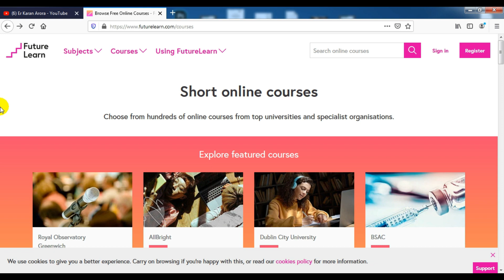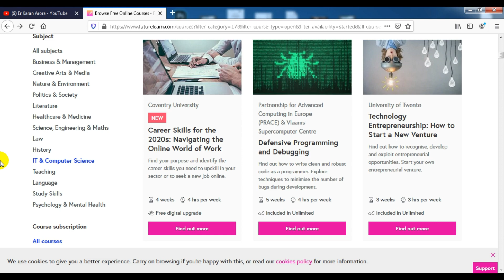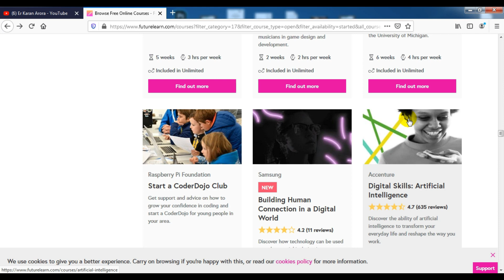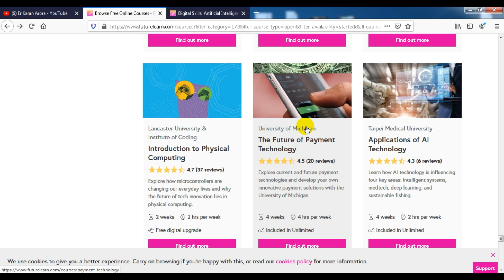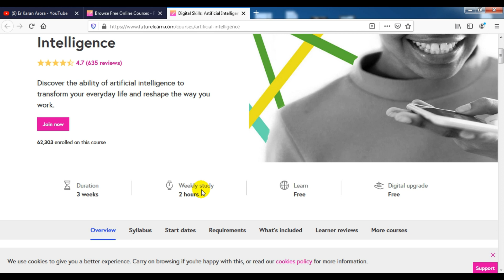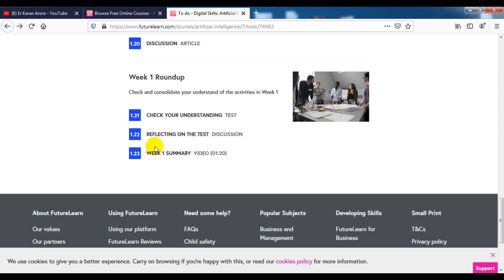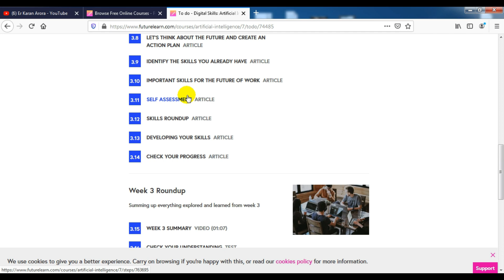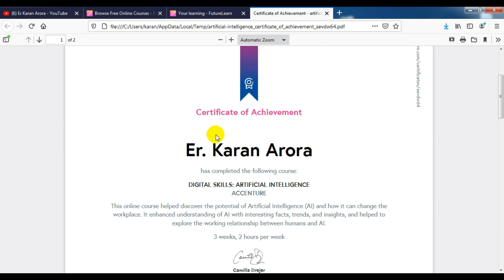Accenture Artificial Intelligence Certification - Future Learn Free Online Courses With Certificate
In this video, I am sharing information about some FREE certifications from Future Learn and Accenture on Various Courses. These Certification Program are completely free and after completing course from Future Learn and Accenture you will get a free verified certificate as well.  Future Learn and Accenture Free Certification gives you the credentials and the knowledge needed for your career and Future Learn and Accenture offers Free Online Courses with Verified Certificates on Data Science, Machine Learning, Artificial Intelligence, Deep learning, Cyber Security and Python.

Accenture Digital Skills is a free, interactive series of courses which help and prepare people to build the digital skills necessary to gain a job or start a business.

People also Ask:
accenture certification
digital skills: artificial intelligence accenture
digital skills: artificial intelligence accenture answers
accenture artificial intelligence course
digital skills: artificial intelligence accenture certificate
accenture learning symposium
accenture academy
accenture digital skills